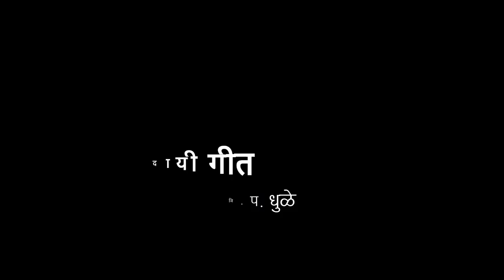आनंददायी गीत | आदर्श परिपाठ | VSchool